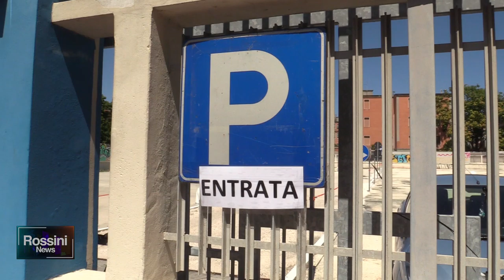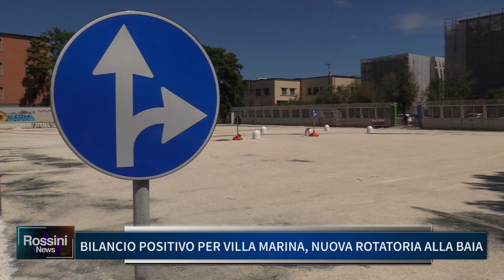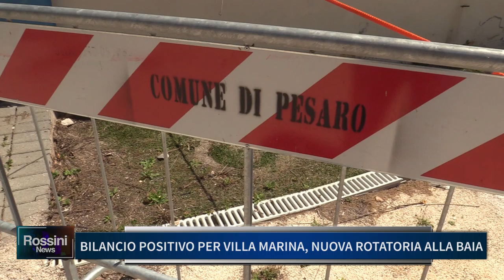BILANCIO POSITIVO PER VILLA MARINA, NUOVA ROTATORIA ALLA BAIA